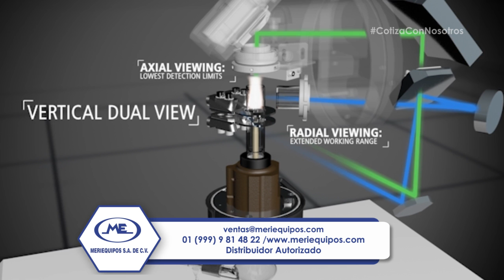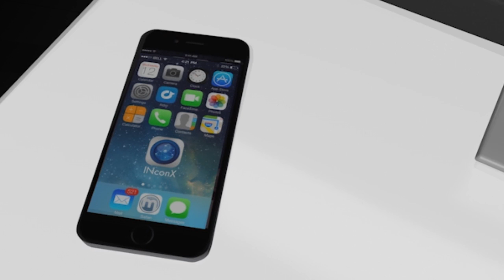Avio 200 ICP-OES Animado Perkin Elmer //